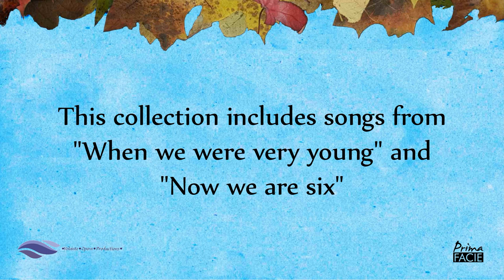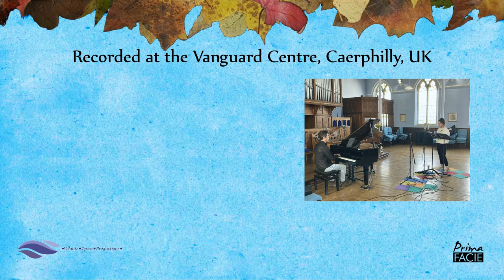Trailer for "The Complete Songs of A. A. Milne (and Lewis Carroll) by Harold Fraser-Simson"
Available for the first time, all sixty-seven songs composed by Harold Fraser-Simson (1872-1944) to the famous poetry of A. A. Milne. When we were very young, Now we are six, Winnie the Pooh and The House at Pooh Corner are all represented on the album along with a complete recording of the pantomime The King's Breakfast.

Also on the album are the collection of eight songs Fraser-Simson wrote using the words of Lewis Carroll from Alice in Wonderland.

This album spans well known settings (Buckingham Palace, Halfway Down, Cottleston Pie & Vespers) to unknown and previously unrecorded works.

A wonderful nostalgia trip for those familiar with some of these songs from their youth and a brilliant album to listen along with children. Volante Opera Productions is proud to be able to release this comprehensive collection so that future generations will be able to listen to and enjoy a piece of British musical history that otherwise would be lost to time.

Recorded by a team of seven singers (Julian Boyce, Simon Crosby Buttle, Helen Greenaway, Rosie Hay, Philip Lloyd-Evans, Francesca Saracino & Stephen Wells) and pianist Frederick Brown - all of whom appear by arrangement with Welsh National Opera.